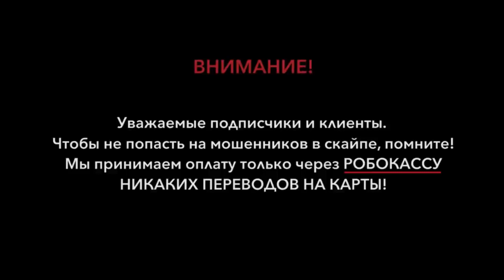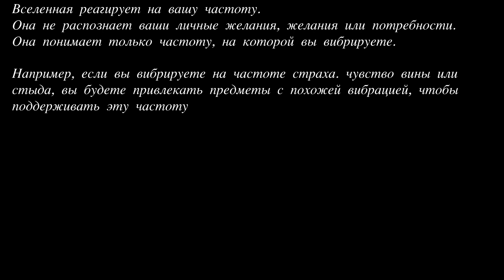Кладбищенская магия и ее последствия .Экзорцизм через гипноз.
!ВНИМАНИЕ !
СПИСОК НИКОВ ПОБЕДИТЕЛЕЙ БЕЗ ОПЛАТНОГО СЕАНСА С ПРОШЛОГО РОЛИКА:
1. MIRIAM6865
2. Tati Tata
3. Руслан Мухамеджанов
В КАЖДОМ НОВОМ  РОЛИКЕ МЫ РАЗЫГРЫВАЕМ СЕАНС БЕЗ ОПЛАТЫ

УСЛОВИЯ УЧАСТИЯ :
3.КОММЕНТАРИЙ ПОД РОЛИКОМ
ПРОГРАММА АВТОМАТИЧЕСКИ СЧИТАЕТ ВЫПОЛНЕНИЯ УСЛОВИЙ
И "ГЕНЕРАТОРОМ СЛУЧАЙНОГО ВЫБОРА"  ОПРЕДЕЛИТ ПОБЕДИТЕЛЕЙ.

Все остальные отзывы Вы можете посмотреть  тут:
Отзывы о наших сеансах:

Time code:
0:00 - Трейлер
2:02 - Аспекты сеанса. Работа ученика
5:51 - Индукция
6:14 - Вход в транс
9:21 - Появление деда Вахтана
15:30 - Родовые узы Фариды
18:14 - Как подселились тёмный сущности
22:34 - Чёрная магия закрывает фантом
27:05 - Ошибки предков
33:13 - Сканирование биополя на чужеродные включения
38:45 - Обмен энергиями
39:37 - Снятие заклятия
42:35 - Работа с демоном
44:36 - Манифест свободы воли души
45:20 - Проработка с Вахтангом
53:20 - Перенос к первозданному источнику
56:58 - Источник чистой и безграничной любви
58:49 - Предназначение на земле
59:30 - Награда за освобождение душ
1:04:30 - Дар Фариды
1:06:23 - Выход из состояния транса
сео текст:

Кладбищенская магия - это вид магической практики, который связан с использованием энергии и силы, связанных с местами погребения и умершими душами. Она основана на вере в то, что кладбища являются особыми местами, где энергия между мирами становится более доступной.

Однако, практика кладбищенской магии может иметь негативные последствия как для тех, кто ее практикует, так и для тех, кто становится объектом магических действий. Вмешательство в энергию умерших и использование их силы без должного понимания и уважения может привести к дисбалансу, негативным эмоциональным и физическим последствиям.

В случаях, когда человек подвергся негативным воздействиям кладбищенской магии и испытывает нежелательные эффекты, может потребоваться проведение экзорцизма через гипноз. Экзорцизм - это процесс освобождения от негативных энергий и сущностей, привязанных к человеку или его энергетическому полю.

Через гипнотическое состояние, пациент может быть приведен к уровню подсознания, где можно обнаружить и устранить влияние кладбищенской магии. Специалист по гипнозу будет проводить сеансы, направленные на восстановление баланса энергии, очищение и защиту энергетического поля пациента.

Важно отметить, что экзорцизм через гипноз должен быть проведен опытным и квалифицированным гипнотерапевтом или экзорцистом, который обладает не только знаниями и навыками гипноза, но и пониманием энергетических процессов и духовных аспектов.

При проведении экзорцизма через гипноз необходимо учитывать индивидуальные особенности каждого пациента и убедиться в его готовности к такому виду терапии. Безопасность и благополучие пациента должны быть на первом месте, поэтому процесс должен осуществляться с полным уважением и заботой о его эмоциональном и физическом состоянии.

Важно помнить, что каждый случай кладбищенской магии и ее последствий является индивидуальным, и консультация с квалифицированным специалистом в данной области является необходимой для определения наилучшего подхода и методов решения проблемы.